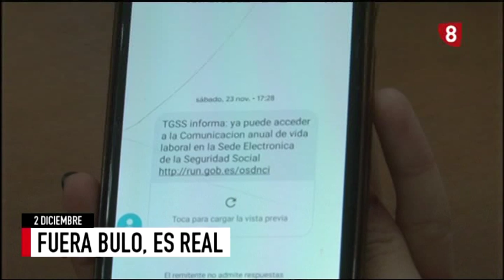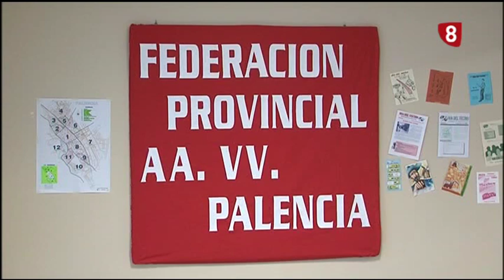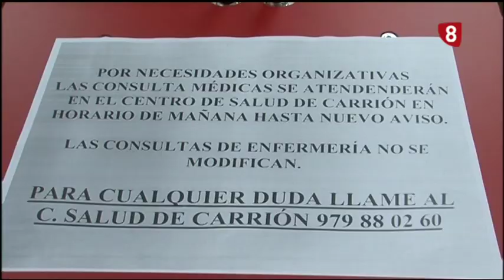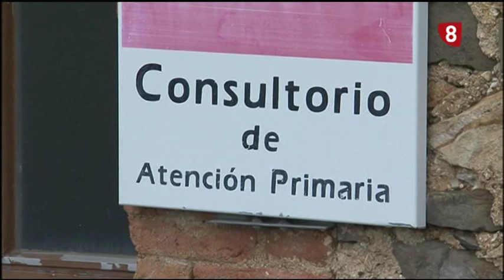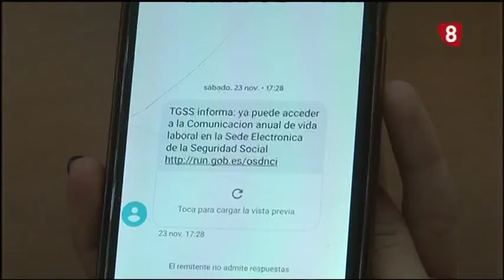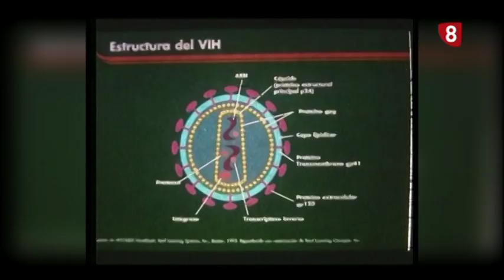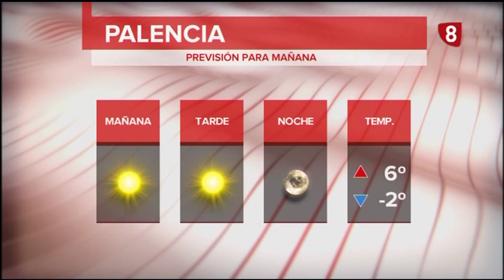Noticias 14:00h (2 Diciembre 2019) La 8 Palencia RTVCyL